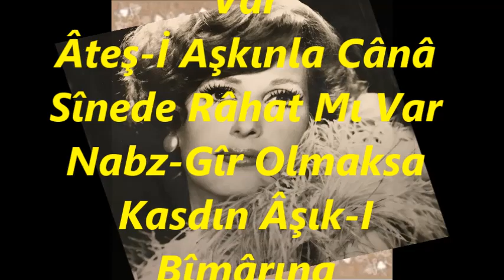Gönül İPEK-Dilde Derd-i İştiyakı Çekmeye (ACEM AŞİRÂN)R.G.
SOLİST:
*GÖNÜL İPEK*
VİDEOYU YAPAN
*RECEP GAYRETLİ*
GÜFTE: -
BESTE: NÛRİ HALİL POYRAZ
USUL: CURCUNA
MAKAM: ACEM AŞİRÂN
Dîlde Derd-İ İştiyâkı Çekmeğe Tâkat Mı Var
Âteş-İ Aşkınla Cânâ Sînede Râhat Mı Var
Nabz-Gîr Olmaksa Kasdın Âşık-I Bîmârına
Ben Zebûn-I Derd-İ Aşkım Sormağa Hâcet Mi Var.